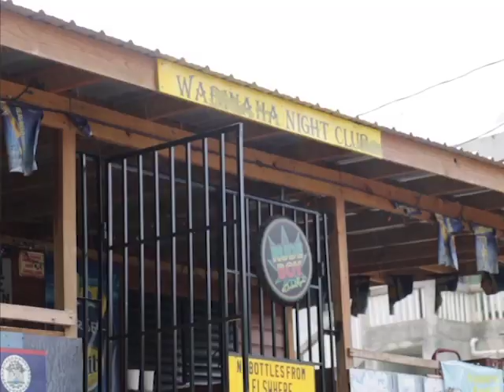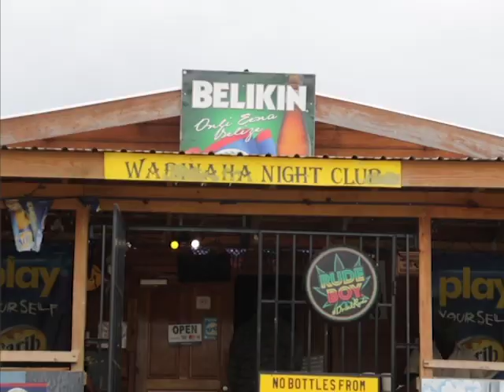Noah Moro Gunned Down During Anniversary Weekend in Hopkins Village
The family of twenty-three-year-old Noah Moro is grieving his tragic demise. What was meant to be a happy anniversary weekend in Hopkins Village for Moro and his girlfriend ended in bloodshed and anguish for the couple. News Five’s Paul Lopez visited Moro’s residence in Roaring Creek today where he spoke with family members. Here is that report.